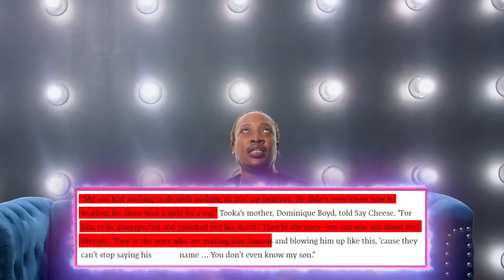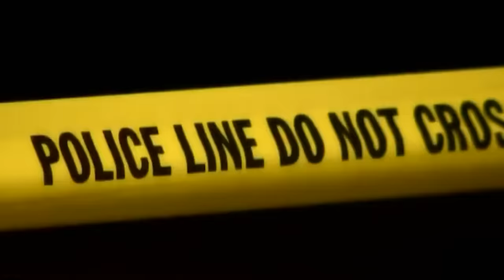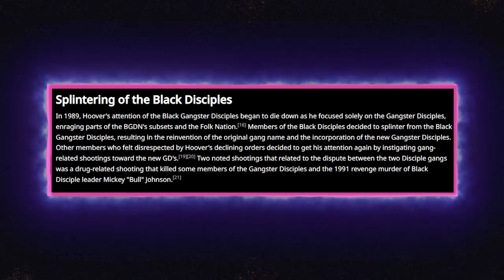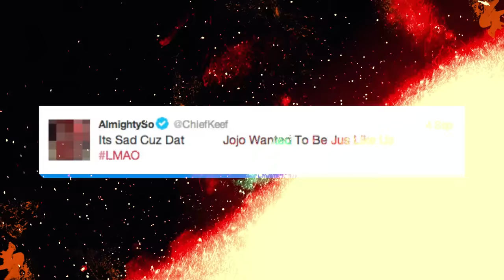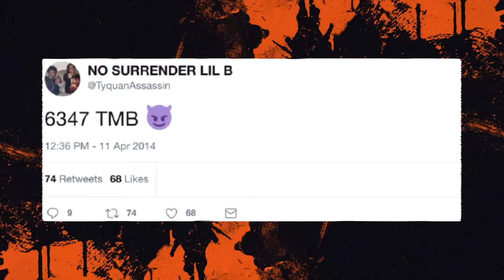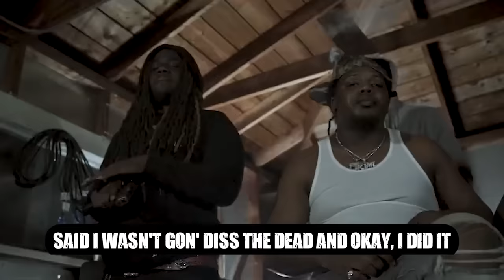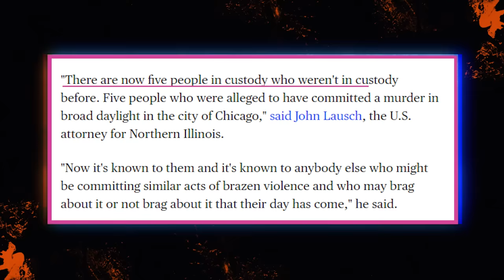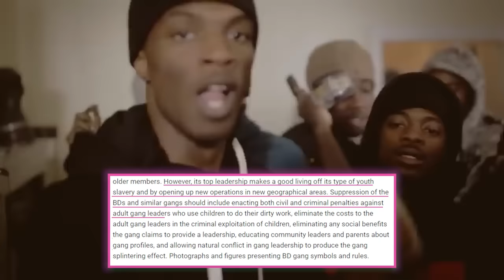How FBG Duck Killed Odee Perry On Camera